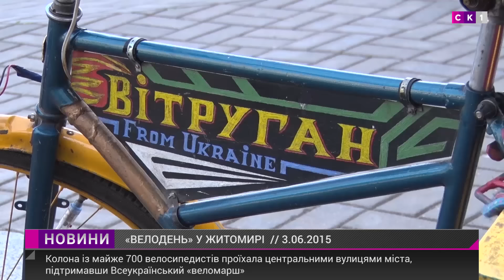Велодень зібрав сотні велосипедистів на вулицях Житомира